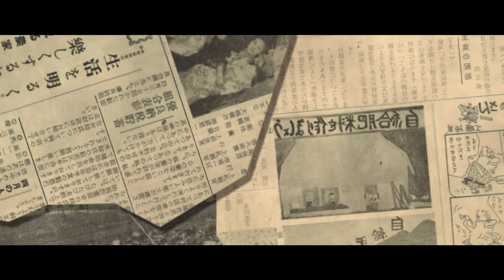YOUKAI KIYOSATOCHO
音声は釧網本線の雪の中を勇敢に走る姿を表現しました。

素材はあまねさんからいただきました！ありがとうございました！